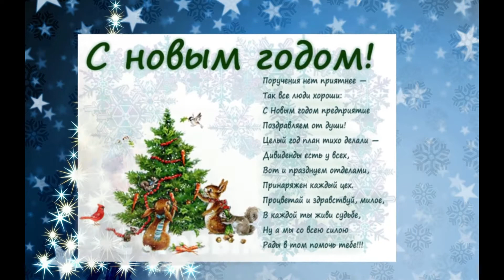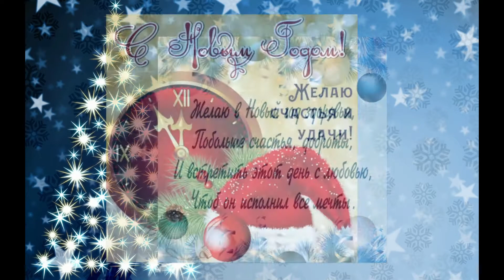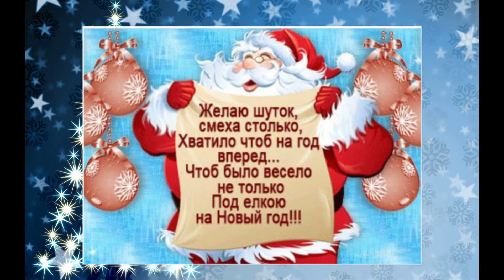Поздравление с Новым годом! Happy New Year!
С Новым годом поздравляю
И от всей души желаю
Веселиться и смеяться,
Ни на что не обижаться,
Жить легко и без забот
Весь грядущий новый год.

Наслаждаться каждым мигом
И дарить свое тепло,
Быть всегда на позитиве,
Чтоб всегда во всём везло!

Смеха, мира и добра!
Пусть обходят все ненастья,
Жизнь одарит вас сполна!